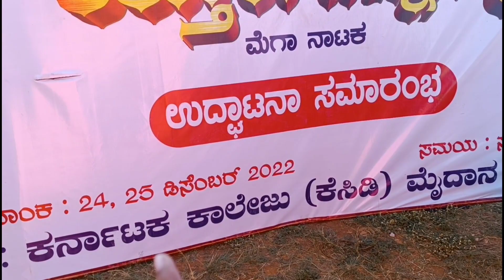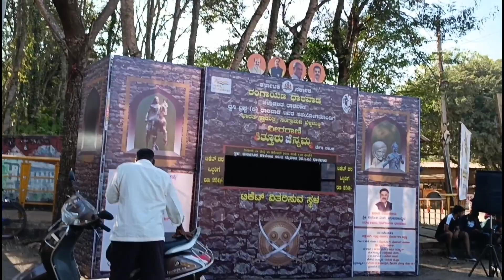ಧಾರವಾಡದಲ್ಲಿ ಬಂತು ಕಿತ್ತೂರ ರಾಣಿ ಚನ್ನಮ್ಮನ ನಾಟಕ ( ಸ್ಥಳ : K C D college )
ಧಾರವಾಡದಲ್ಲಿ ಬಂತು ಕಿತ್ತೂರ ರಾಣಿ ಚನ್ನಮ್ಮನ
ನಾಟಕ ( ಸ್ಥಳ :  K C D  college)

*appu matha anu da kahala nodri

*lost ada clip sekatha

*finally I purchased What I wished

* appu got prize from IsRO

* Appu henga cement kalasa kuntala nodri

*Sanke photo henga tagaskonta

* where we gone

*my aggi came to my home

▪︎ ground nut rate

* guess the place

*roaming at Dharwad at night
see appu how she is sitting